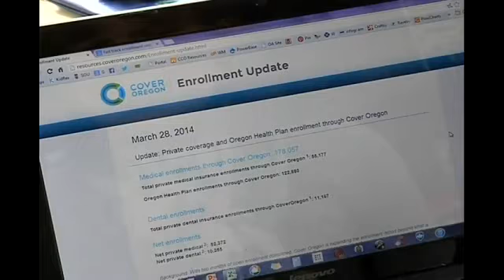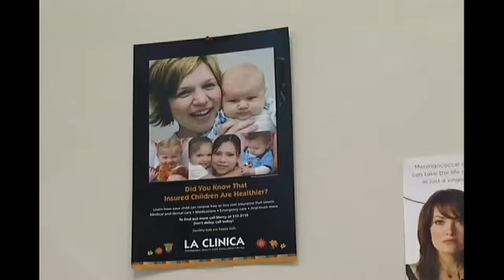Cover Oregon deadline extended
By Ashley Carrasco / KTVL.COMMEDFORD -  Monday March 31, 2014 is the last day to apply for health insurance under the Affordable Care Act; but the Cover Oregon application deadline has been extended until April 30, 2014.      Health insurance agents say the processing of applications was drastically delayed due to several issues with the online website these last few months.     Many are relieved because at one point even people who were ahead of the due date feared they would not make the deadline.        This has been a wonderful step forward and i know that this extension and the improvements that we've seen recently in the website and in the portal will only make that easier, says Michelle Glass.      Glass works at Oregon Action, a community organization dedicated to economic justice.      She urges people without insurance to take advantage of the deadline and  fill out an application even if they are not sure if they will make the cut.    Glass continues, Am i going to qualify? am i going to get assistance? What information do i need to bring? Those are all questions we field on a regular basis.Federal law now requires every U.S. Citizen to have some type of insurance.    If a person doesn't have health insurance they will be penalized with a maximum fine of $288 come tax season.  A fine, Glass says is easily avoidable through Cover Oregon.